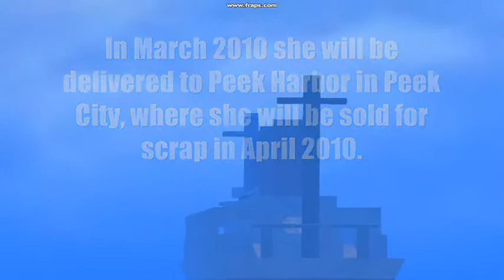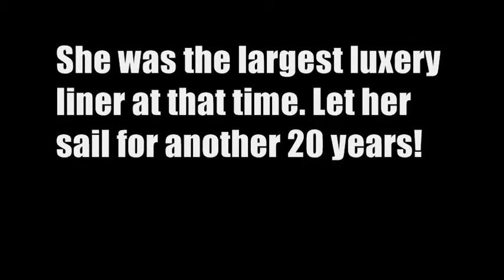RMS Artania - Last voyage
The last time that the RMS Artania will see her home place. Paradise City in Blockland. She was a very nice luxery oceanliner. She was called the ship of the goldenage. With more than 25 knots she was the fastest oceanliner on planet Picturial. Untill the RMS Mautania was launched in March 1985.
PEEKARICA -- The last luxery royal mailsteamer is setting up for her last two voyages. The voyage to Paradise City was her 30th voyage. She was the most famous ship in the world with the RMS Mautania, the shock is disbelieve that the RMS Mautania sunk by a Robloxian Torpedo by a U-29.

PEEKARICA -- The whole world of our planet thought that the RMS Mautania had four funnels. But when we saw her sistership, we saw pictures that the RMS Mautania had de same ship model as the RMS Artania.

GOOD NEWS FOR RMS MAUTANIA
The wreck ship discover company of Peekarica are going to the Daimond Ocean to find the RMS Mautania. It sank 15 miles of the coast of Viano Town, and the WSD said that they will find the ship today with their most strong technology.